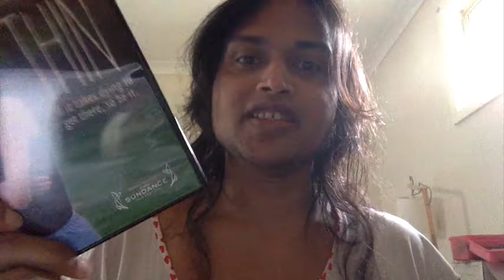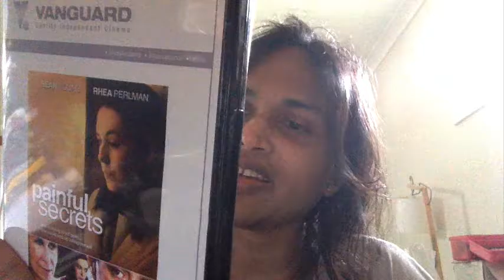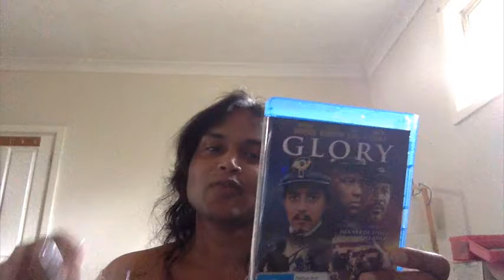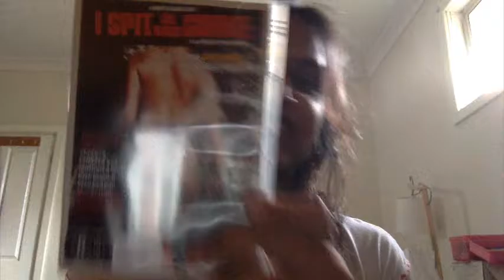show & tell - movies and dr bronner's liquid soaps